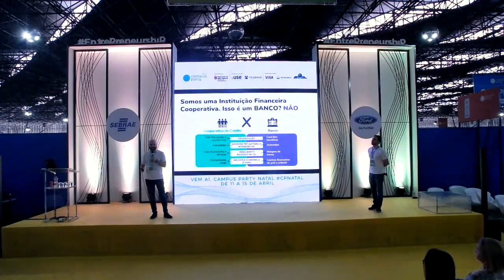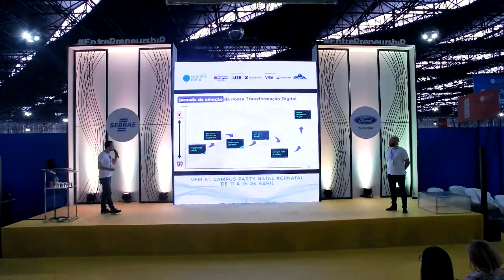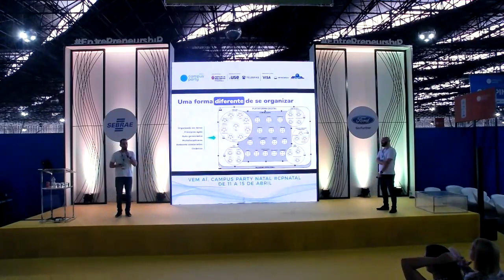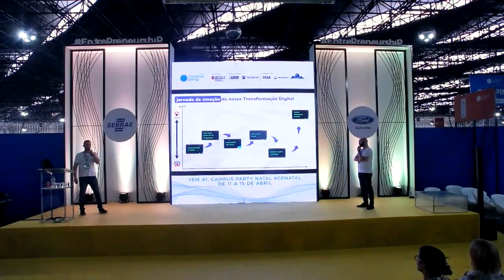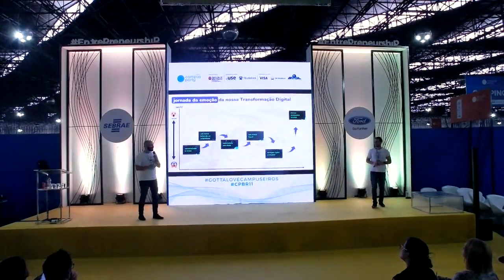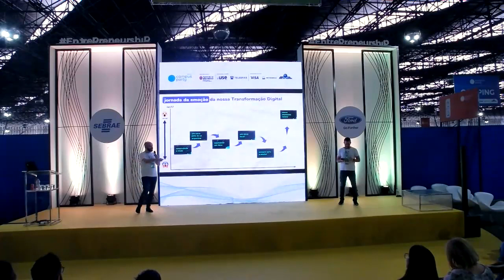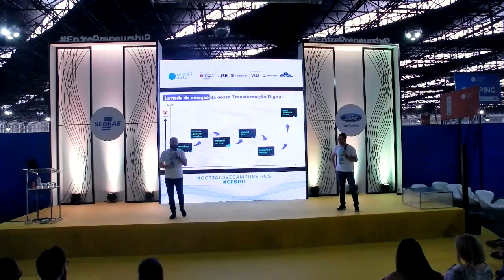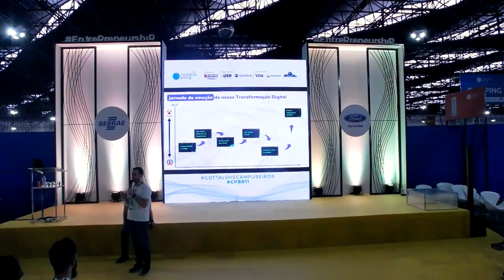"CPBR11 - Palco Entrepreneurship - 01/02/2018 12:00 - 13:00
DavanRocha - é fascinado por inovações tecnológicas e pai de uma menina que chegará no mundo em julho. Agente de uma transformação digital com o papel de estratégia e cultura digital na empresa Sicredi. Acredito muito nos princípios ágeis de desenvolvimento de software como catalizadores para vivenciarmos uma cultura organizacional fluída e feliz que consequentemente desenvolve soluções inovadoras e relevantes para as pessoas. Gosto de facilitar, transformar e executar mudanças estratégicas nas organizações.
TiagoNicolaidis - É um propagador do cooperativismo pelo Brasil e aficionado por tecnologia e inovação. Atualmente líder da transformação digital do Sicredi, responsável pela condução da estratégia digital e inovação da organização. Com minha experiência em cooperativismo, tenho a certeza que quando as pessoas se juntam por um propósito, a mudança acontece mais e melhor. Por isso, acredito em modelo de organização justo e colaborativo onde empoderando as pessoas temos um ambiente fluído para execução de estratégias. Gosto de trabalhos colaborativos, inovação tecnológica, transformação digital e finanças corporativas.